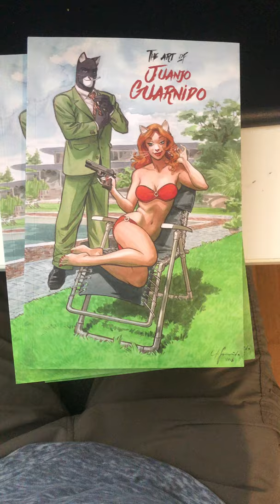2019 Juanjo Guarnido artbook